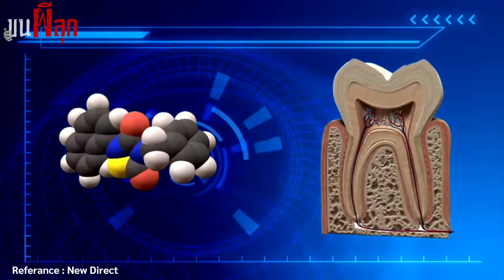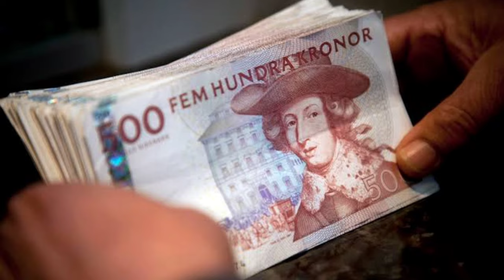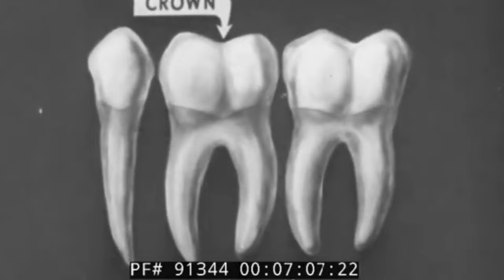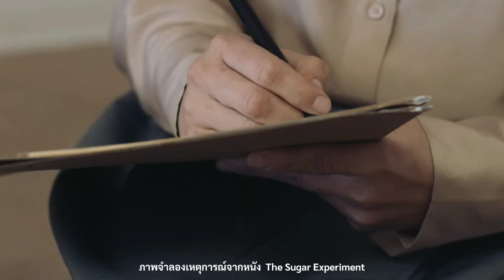ทดลองฟันผุ ถอนฟันเหยื่อมากกว่า 5,000 ซี่ VIPEHOLM EXPERIMENT l ขนผีลุก EP58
แพทย์ในยุคสมัยก่อน ได้พยายามสรรหาและวิจัยวิธีเอาชนะโรคฝันผุ แต่ก่อนที่จะบรรลุผลลัพธิ์ ก็ต้องใช้มนุษย์ทดลองด้วยกันเอง เพื่อวิเคราะห์รายละเอียดของฟันผุให้ได้อย่างแม่นยำ เรื่องราวที่ผมจะนำมาเล่าให้ฟังในวันนี้ จึงเกี่ยวข้องกับการป้อนของหวานให้ผู้คน เพื่อให้ระดับน้ำตาลและคาร์โบไฮเดรตพุ่งสูงขึ้นจนเป็นโรคทางช่องปาก กับ Vipeholm Experiment การทดลองฟันผุ